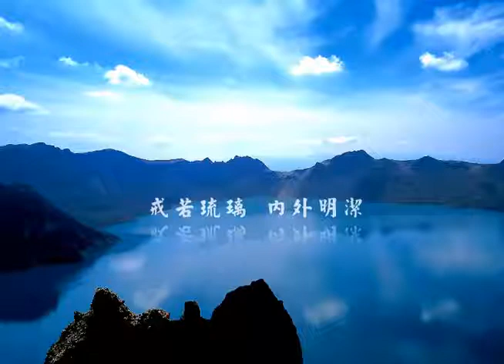第 60 集《戒法戒體要義》本因法師 宣講